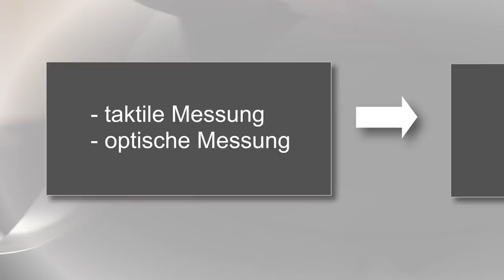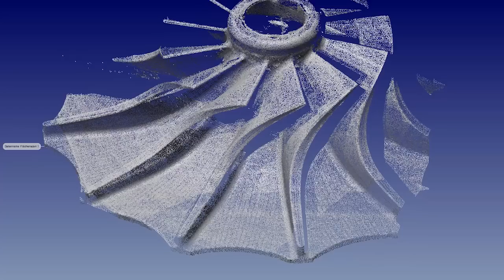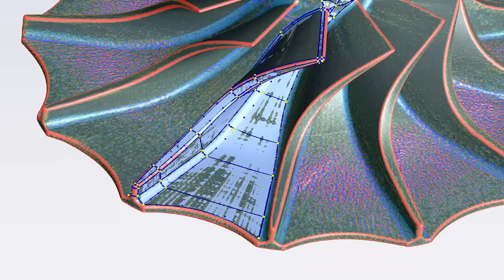Mobile 3D Messtechnik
Die Wilhelm Lippold Sonderwerkzeugbau GmbH ist ihr professioneller Partner für mobile 3D Messtechnik in Bremen.